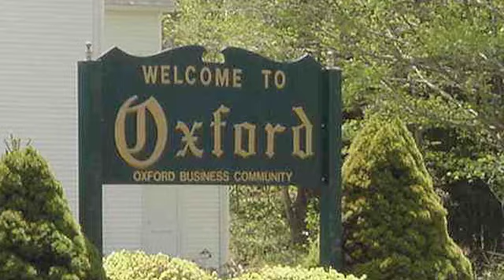New Homes in Oxford Connecticut - The Village at Oxford Greens by Del Webb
- The Village at Oxford Greens offers new Homes in Oxford built by Del Webb.